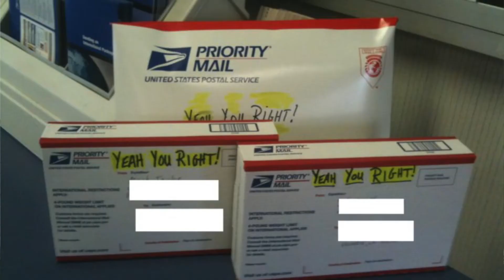Droop | Ascension Parish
Ascension Parish Coffee Talk #14 - Droop. Mark Taylor started a Facebook Fan Page sometime back in 2009. This page started out as an admiration for the man they call Droop and ended up turning into something much bigger. Fans from across the world have liked the page. People posting Droop sightings throughout the Ascension Parish Area. Occasionally snapping a picture of him at the local Wal-Mart or just riding along Black Bayou Rd. Over the years the page kind of took on a life of its own.  Droop has gotten older and he is not able to get around as well as he used to. After a car accident in July of 2016 many people in the Parish heard about Droop being hit by a car. The Parish rallied around their beloved Droop; getting him a recliner chair and other supplies he may need while he recovered.

  What I love about our community of Ascension Parish is our ability to see the humility in people. We as a community truly care and show this to Droop when he is in need. With the help of Mark Taylor's, Facebook Fan Page and the caring members of our community Droop over the years has received a new bike, t-shirts and even a snowball or two from some young kids who were passing by.

  You may or may not see the man who rides his bike almost daily, collecting cans or just taking a tour of his beloved Ascension Parish. Never bothering a soul, just living his life in the simplest way, earning money on his daily bike adventures. But if you do see him, make sure you shoot a wave and a smile it will surely make his day.

  Thank you, Mark Taylor, for continuing to help out Droop and further the page along over the years. I know you never wanted to make the Droop Facebook Page about you but you sure have made it something that everyone in Ascension Parish can smile about. Just another reason why these simple acts of kindness make me love the Parish of Ascension.

“Because YOU Matter”
Kristina Smallhorn
Your Real Estate Whisperer